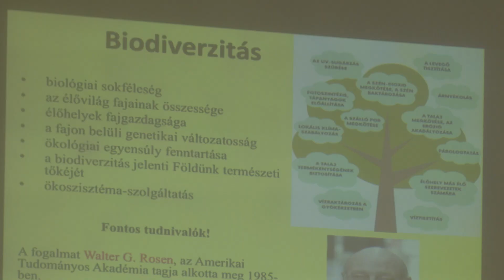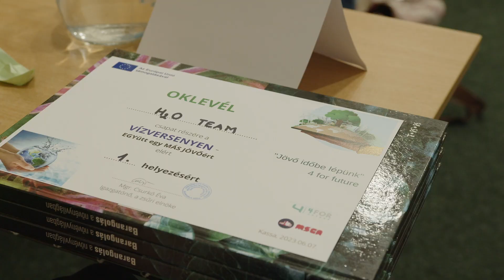Környezetvédelmi verseny a "Máraiban"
„Együtt egy más jövőért” címmel  rendezett környezetvédelmi tanulmányi versenyt Kassán a  Márai Sándor Magyar Tanítási Nyelvű Gimnázium és Alapiskola. A több éve megrendezésre kerülő megmérettetés idei témája a Biodiverzitás volt. A pályázó diákok az otthoni kísérleteket is bemutatva mérték össze tudásukat. De volt rajzpályázat is a tanulok pedig rendhagyó órákat tartottak egymásnak.